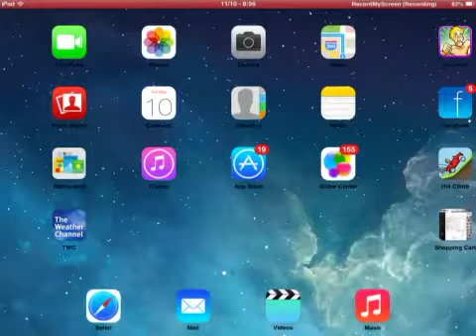Samsung galaxy S5 may include eye scanner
NOT CONFIRMED